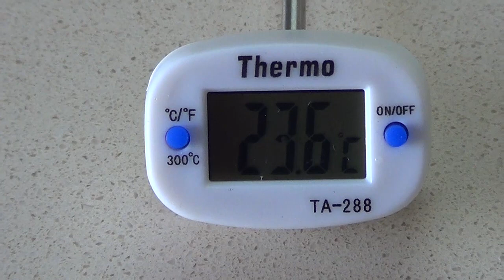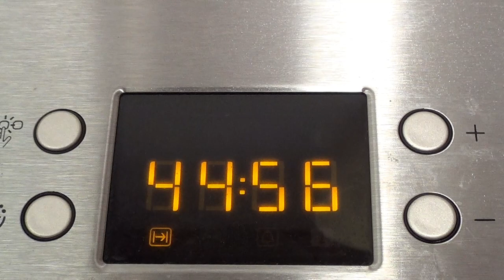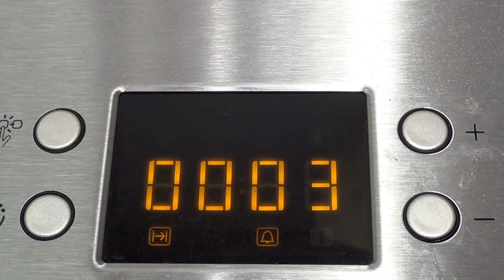Mozzarella yapmayı denedim tuzsuz oldu..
Mozzarella peyniri yapmak için İnternet'te göz attım beğendiğim bir tarifi birebir yaptım güzel ama tuzsuz oldu biraz.  Farklı bir tarife bakıp tekrar deneyeceğim.. Zaten Mozzarella peynirini yapacağım pizza için yaptım..
Pizza çok güzel oldu.